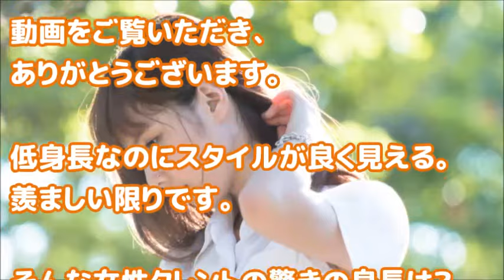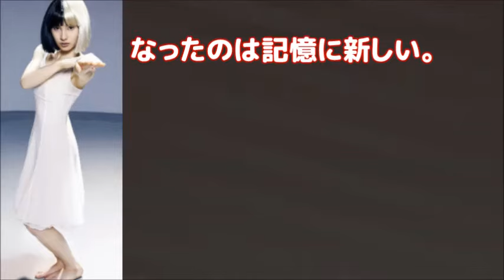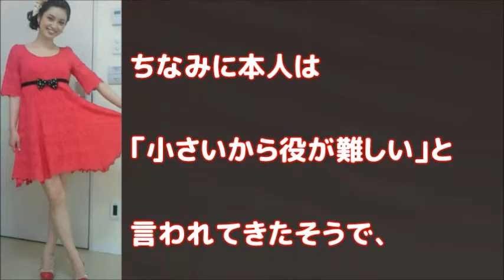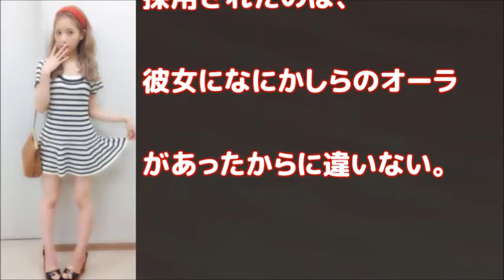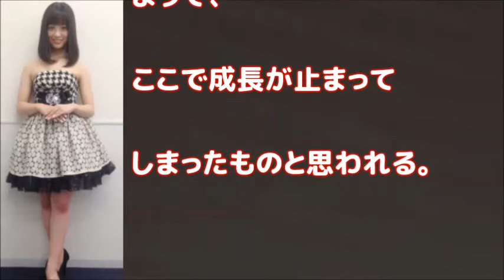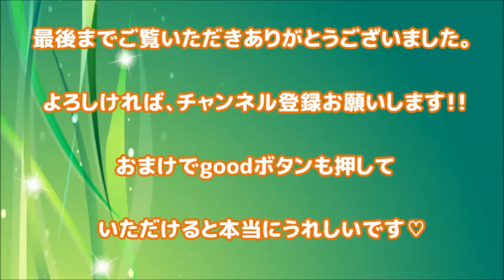橋本環奈に舟山久美子低身長でもスタイルがよく見える！女性タレント７人【動画ぷらす】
橋本環奈に舟山久美子低身長でもスタイルがよく見える！
女性タレント７人【動画ぷらす】
女性芸能人、モデルといえば、高身長でスラッとした体型の芸能人を思い浮かべがちです。しかし人気芸能人のなかには、スラッとしたモデル体型なのに、実は低身長というケースも少なくないようです。意外と身長が低いのに、スラリとしてスタイルが良く、背が高く見える女性芸能人、女性タレント、モデルとは。
続きは動画でどうぞ。

芸能界　裏話・裏事情・噂・暴露情報・ 俳優・女優・アイドル・お笑い…芸能界の裏話、タブー、噂ネタ、ワロスな情報を動画で、定期的に動画を公開していきます！
 ネットなどでの噂なども含まれています。
あくまでウワサです。
うわさとしての雑談ネタとして楽しんでいただければと思います！

フリーBGM